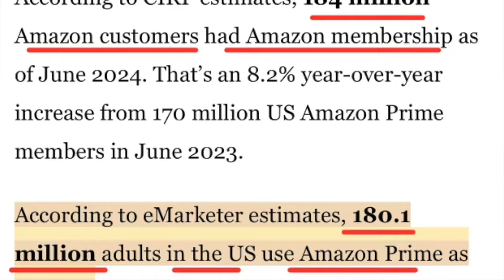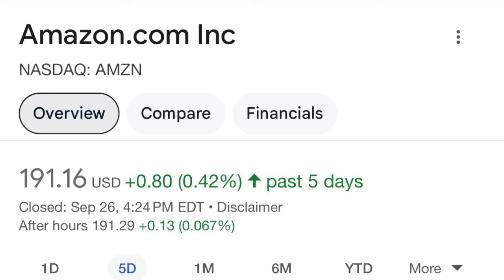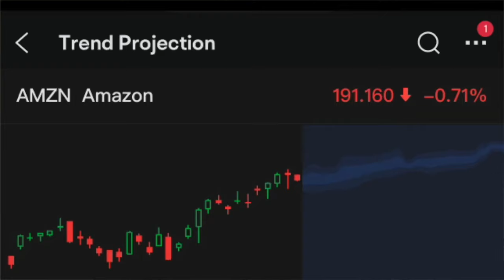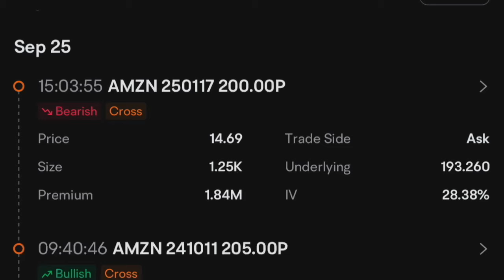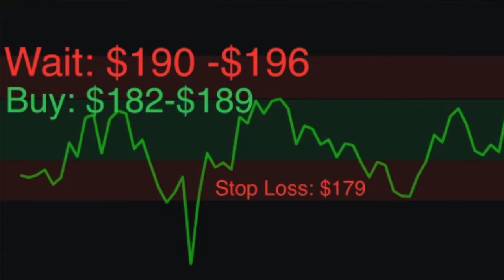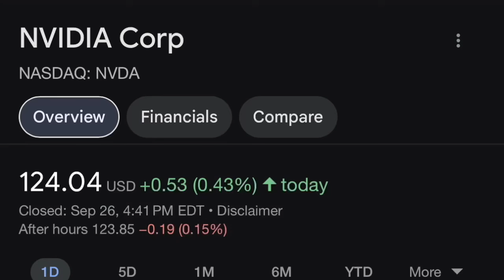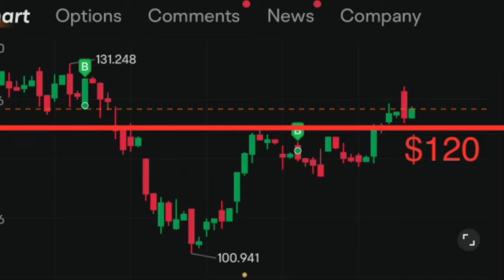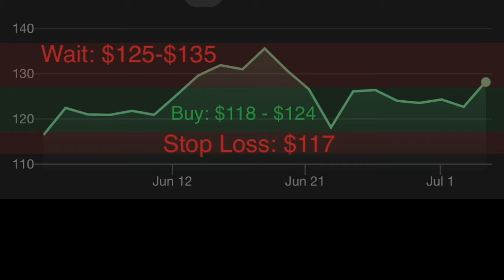These Stocks Are Set To Explode! (I'm Buying Calls)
Upgrade to Moomoo For Free (Get 8.1% Without Lifting a Finger) + Up to 30 Free Stocks
In this video, I’ll be breaking down the latest investment strategies for Nvidia and Amazon. Learn how to use smart tactics to grow your portfolio and stay on top of the stock market trends.